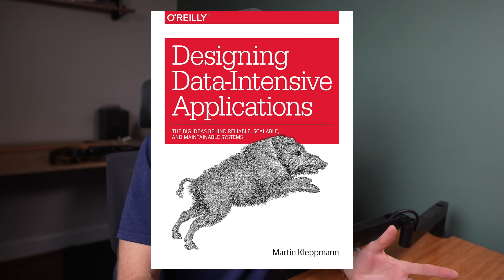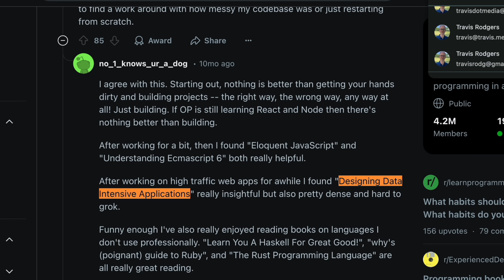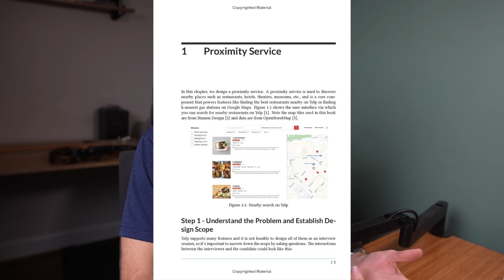8 TECH Books I'm Reading in 2025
In an effort to become more well-rounded in this industry, I want to share 8 TECHNICAL books that I plan to read through the course of 2025.

I love to see what others are reading and learning, I'm sharing this because many of you out there share the same interest.

What are you reading this year?

⏱️ Timestamps ⏱️
00:00 Intro
01:07 Travis Media Community
01:42 Book 1
02:32 Book 2
03:08 Book 3
03:51 Book 4
04:05 Book 5
04:27 Book 6
05:22 Book 7
05:53 Book 8

📚 Books Mentioned 📚
Designing Data Intensive Applications
Building LLMs For Production
System Design Interview Vol 1
System Design Interview Vol 2
Code: The Hidden Language of Computer Hardware and Software
The Staff Engineer's Path
The Kubernetes Book
Observability Engineering
Why Machines Learn